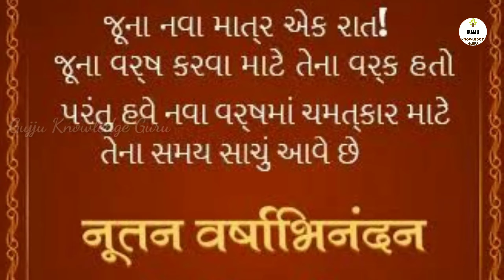ભાઈબીજ નો ઇતિહાસ ॥ Bhaibij no itihas ॥ History of bhai dooj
નમસ્કાર મિત્રો🙏🙏🙏
Gujju knowledge Guru આપ સૌનું સ્વાગત છે...

મિત્રો,
મિત્રો કારતક સુદ બીજના દિવસને ભાઈબીજ તરીકે ઓળખવામાં આવે છે.
 દિવાળીનો તહેવાર વાઘબારસ, ધનતેરસ, કાળીચૌદશ, દિવાળી અને પછી દિવાળીના બીજા દિવસે હિન્દુ કેલેન્ડર મુજબ નૂતન વર્ષાભિનંદન આપવામાં આવે છે.
નૂતન વર્ષના બીજે દિવસે એટલેકે કારતક સુદ બીજને દિવસને ભાઈબીજ તરીકે ઓળખવામાં આવે છે.
 મિત્રો, ભાઈ બહેનના બે તહેવારો એટલે
(1) રક્ષાબંધન અને
(2) ભાઈબીજ
👉  આજે આપણે ભાઈબીજનો તહેવાર ઉજવવા પાછળનો મહિમા જાણવાનો આવે છે અહીં આ વીડિયોમાં તમને યમરાજ અને તેમની બહેન સાથે ભાઈબીજ ઊજવવાનો પ્રસંગ જાણવા મળશે...
તો જાણો ભાઈબીજના ઈતિહાસ વિશે.

🙏 આભાર સહ...